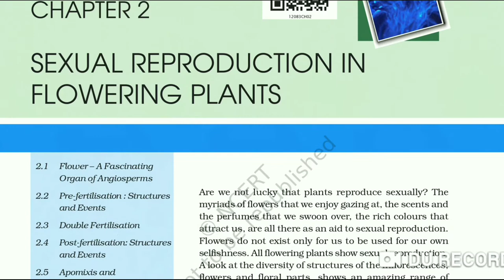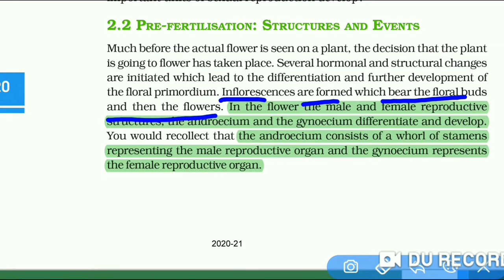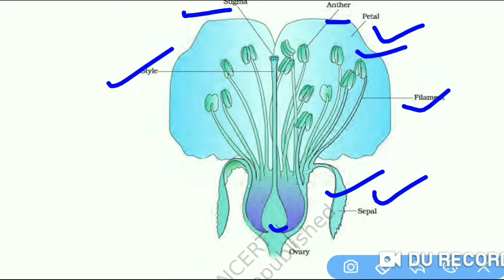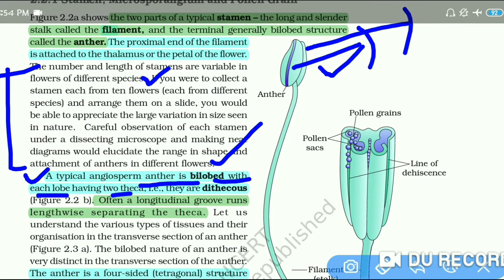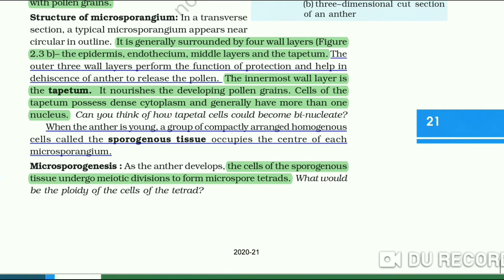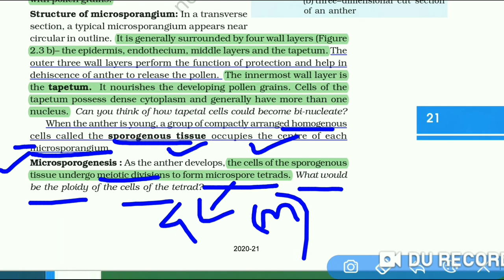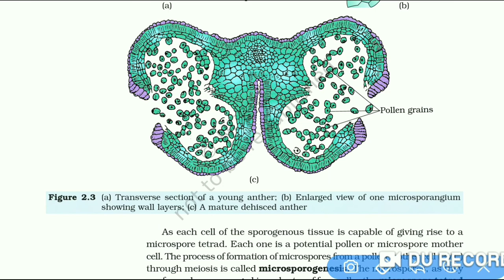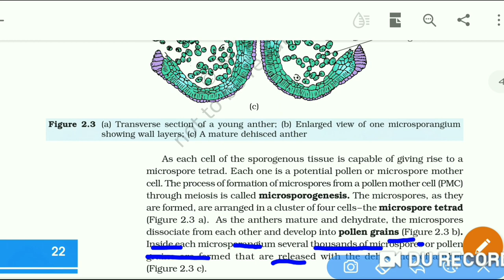Sexual Reproduction in FloweringPlants Class 12 / NCERT Biology Highlight / NEET 2020 Preparation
In today's biology lecture Sexual Reproduction in Flowering Plants CLASS 12 Biology Chapter 2 in Ncert Biology Highlight Series(Botany) from page 19 to 22 and boost your preparation for both Board Exams and Neet.

Here is the link of first chapter 1 plz go for it

1 part1 reproduction in organisms)

1 part2 reproduction in organisms)

1 part 3 reproduction in organisms)